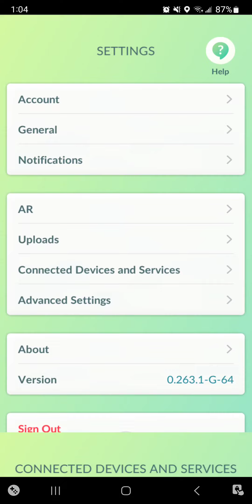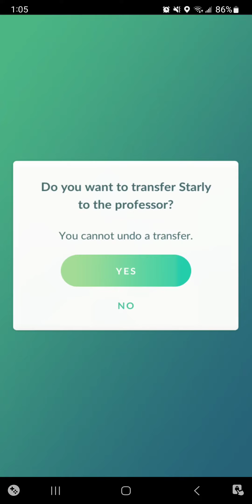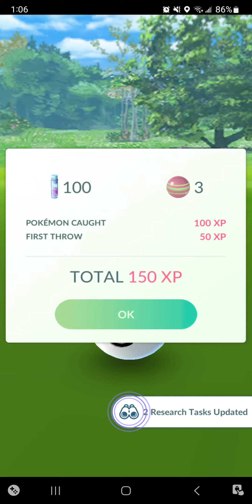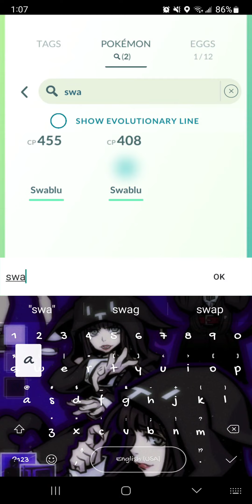Pokemon Go Part 2